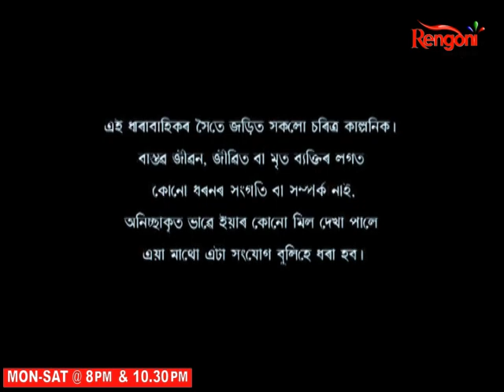Beharbari Outpost || Epi 2446 || 10.09.2022